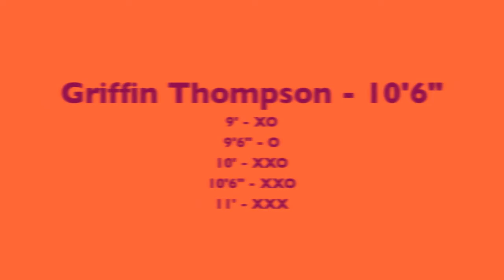Susquehanna Invitational 2013